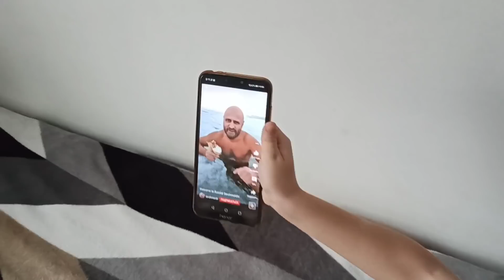Доброе утро☀ 🌝⏰ Люда приготовила своё фирменное блюдо 🍽☝Саша не понимает шуток... 🥺